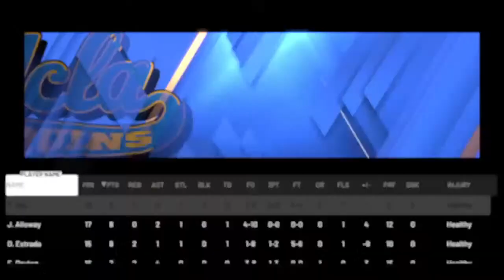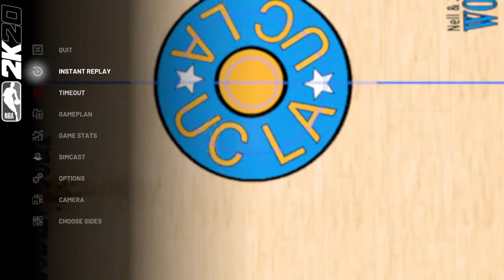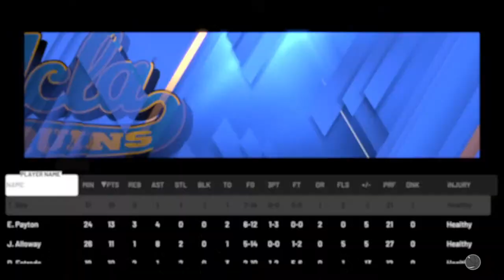UCLA vs Butler Feb 2020